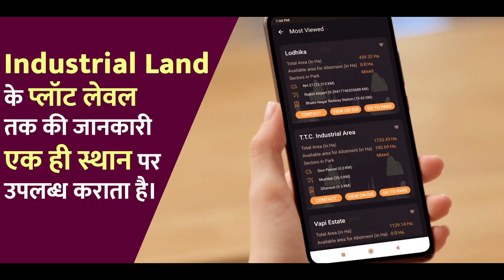अब उद्योग लगाने के लिए ज़मीन की खोज हुई आसान...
इंडिया इंडस्ट्रियल लैंड बैंक (आईआईएलबी) एक जीआईएस- आधारित पोर्टल है जिस पर सभी औद्योगिक बुनियादी ढांचे से संबंधित सूचनाओं की एक ही स्थान पर जानकारी (वन-स्टॉप रिपोजिटरी) – सम्पर्क (कनेक्टिविटी), आधारभूत रचनाओं (इन्फ्रा), प्राकृतिक संसाधन और इलाके, खाली भूखंडों पर प्लॉट-स्तरीय जानकारी, कार्य प्रणाली और संपर्क विवरण उपलब्ध कराए गए हैं। वर्तमान में आईआईएलबी के पास 5.5 लाख हेक्टेयर भूमि के क्षेत्र में लगभग 4000 औद्योगिक पार्क हैं, जो बहुत दूर से भूमि की तलाश करने वाले निवेशकों के लिए निर्णय लेने हेतु एक समर्थन प्रणाली के रूप में कार्य कर रहे हैं। इस प्रणाली को 17 राज्यों के उद्योग आधारित जीआईएस व्यवस्था (सिस्टम) के साथ एकीकृत करके जोड़ दिया गया है ताकि वास्तविक समय के आधार पर इस पोर्टल पर जानकारियों को अद्यतन किया जा सकेI

एंड्रॉइड और आईओएस स्टोर पर एक मोबाइल एप्लिकेशन (जिसमें लॉगिन की आवश्यकता नहीं है) जारी किया गया था। अतिरिक्त सुविधाओं को जल्द ही प्रस्तुत किया जाना है। इसके साथ ही उपयोगकर्ताओं को बिना किसी लॉगिन के पोर्टल का पता लगाने की अनुमति देकर इस पोर्टल को उपयोगकर्ताओं के अधिक अनुकूल बनाया गया है। उपयोगकर्ताओं के अच्छे अनुभव के लिए पोर्टल के डिज़ाइन और यूआई में लगातार सुधार भी किया जा रहा है।

Stay Updated!